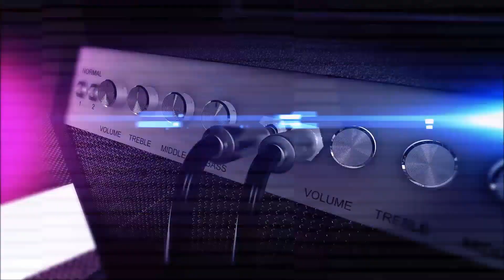My top 10 records of 2019.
The list

honorable mentions Soilwork Virklighten Inferi The End Of an era
#10 Booby Trap Stand Up And Fight
#9 Shadowmare Shades of the untold
#8 Soul Of Anubis The last Journey
7Destroyers Of All Vile Manifesto
6Be Under Arms Red Wave is Coming
5Mucc Kowareta Piano/Sokoninaru Issen
4Ex Libris Ann Chap2/3
#3 Equaleft We Defy
#2 Blame Zeus Seethe
#1 Evergrey The Atlantic

Baldmanreacts Bitchute

Baldman Reacts Facebook Group

Insults, toxic behavior, and insulting others will get you blocked. Be respectful here on the channel. Phrases like" still waiting for x band/ song" will get deleted. "When are you doing x album" will get deleted.  React to x band will not get responded to. " Yes I know I sound like Phil Anselmo, and I look like Rob Halford. :)